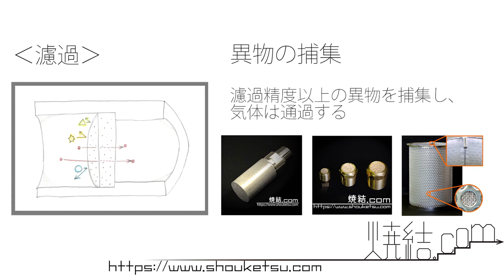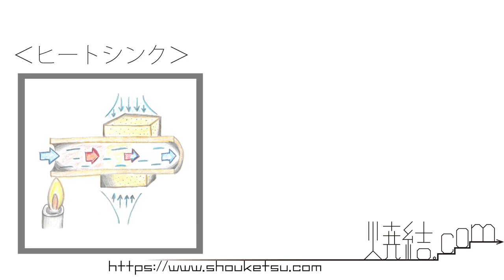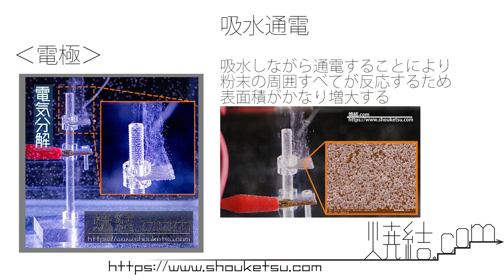焼結金属・多孔質金属専門メーカー / Manufacturer specializing in sintered and porous metals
●「低密度」で「高強度」！使用環境に適した多孔質金属
小段金属(株) 焼結金属部門
●High Mechanical Strength at Low Density ! Porous metal, suitable for usage
KODAN METAL CO., LTD.